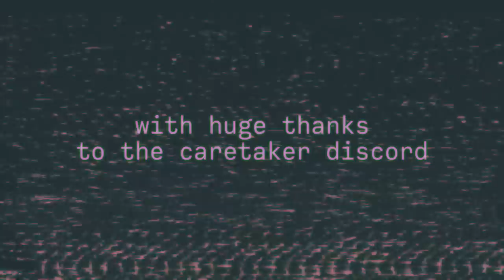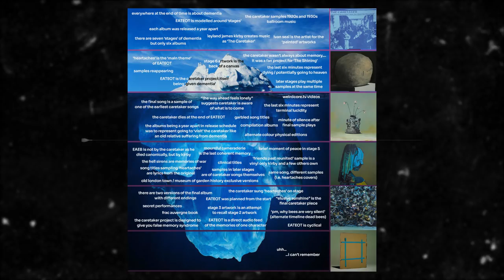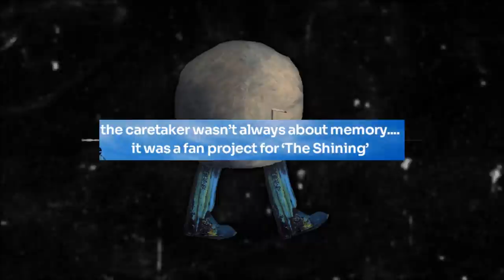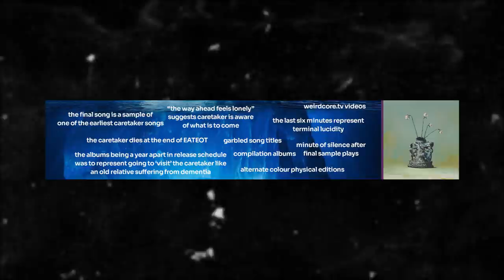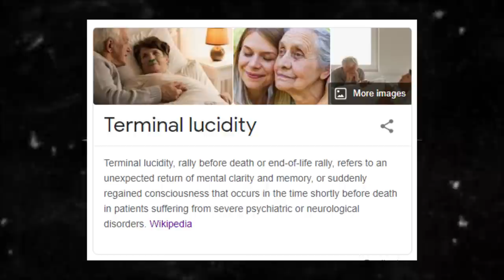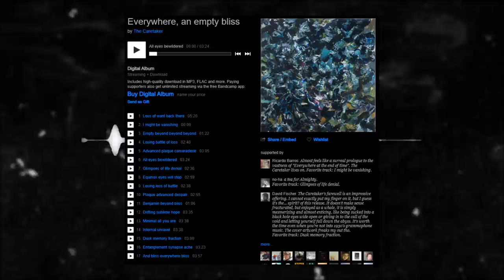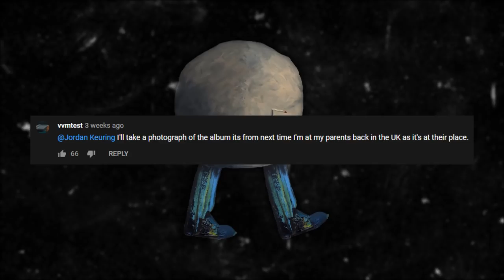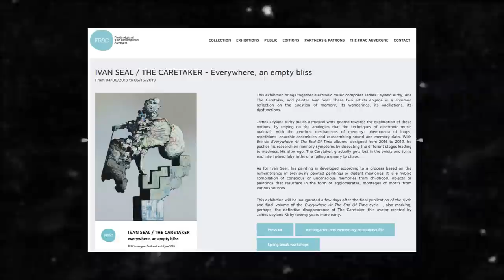'The Caretaker' Iceberg, Explained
** SPOILER ALERT - THIS VIDEO ASSUMES YOU'VE HEARD THE WHOLE FINAL 6 ALBUMS **
I've seen a lot of iceberg memes going round lately, and even one specifically about The Caretaker and his final project, Everywhere At The End Of Time.
But that said, I've not seen some of the more 'in-depth' or 'lore-based' points discussed on the icebergs. So... I thought I'd dust off my Caretaker knowledge and make a video of my own. I hope you enjoy!

00:00 - Introduction
03:05 - Above the Iceberg
06:03 - The Tip of the Iceberg
10:59 - Under the Water
17:09 - The Depths
23:49 - The Abyss